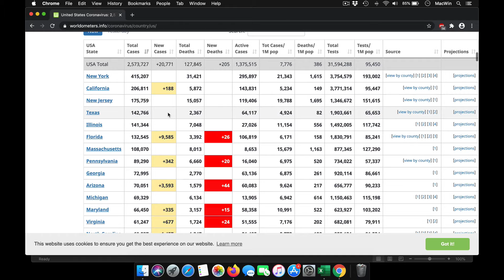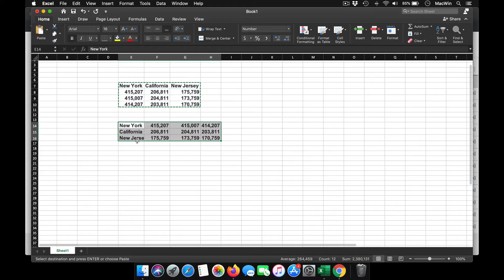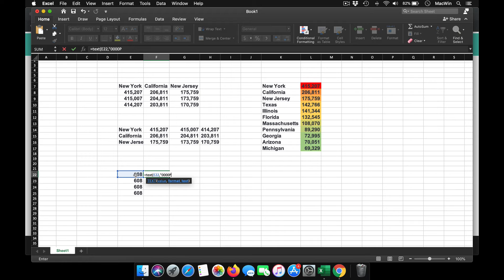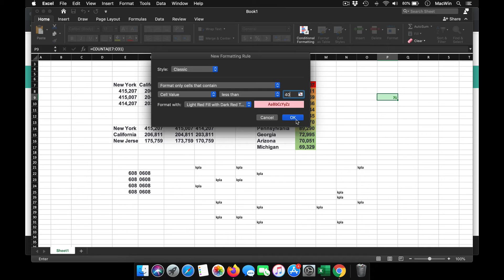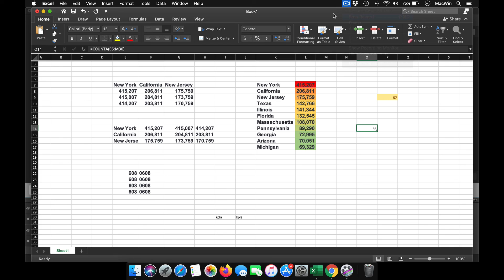Six Cool MS-Excel Features June 2020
Hello Guys,
Lets explore some cool MS-Excel features today.